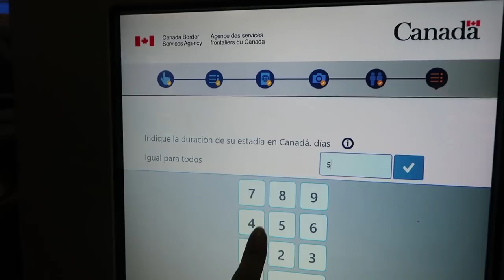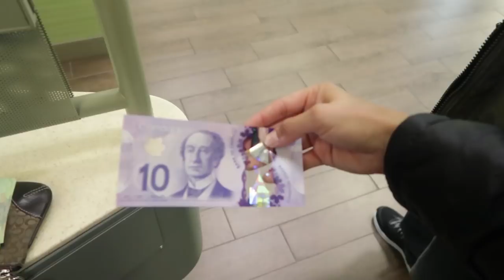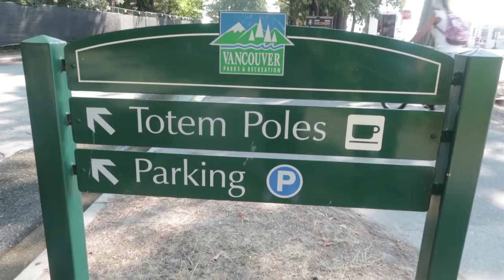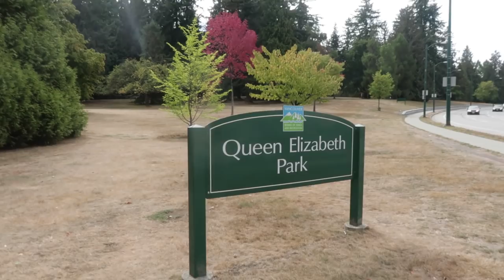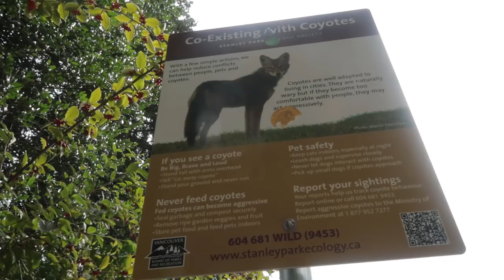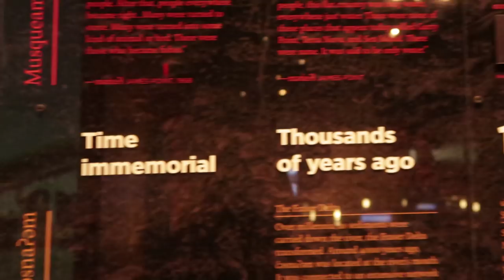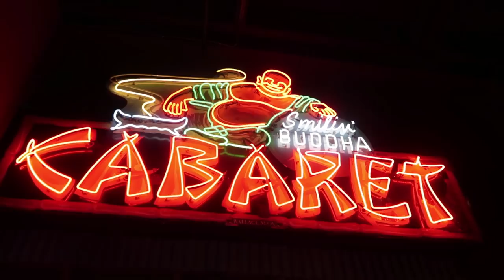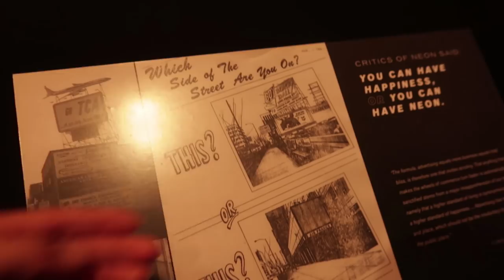Lleve a mi papá a Canada de SORPRESA!! I Vancouver Canada Ixpanea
Viajando con mi papa por primera vez I Vancouver Canada
Yeeey que emocion sexys!! vamos a Vancouver con su suegro mi apa jajajajaj o su tio

VINE:
ixpanea

google+
ixpanea V

the song its not mine its from:
Julia Marcel